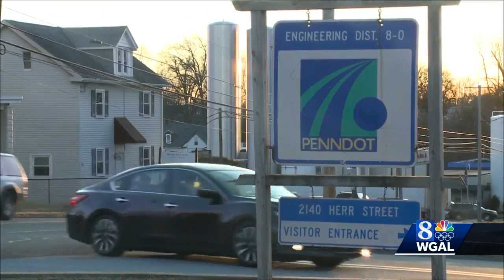PennDOT issues restrictions to go into effect on Sunday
PennDOT issues restrictions on vehicles on multiple interstates.